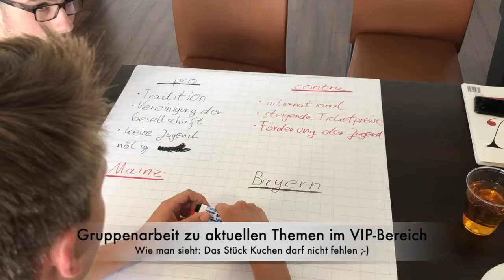Studium im Stadion - so studierst du am SPORTBUSINESS CAMPUS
Was macht das Studium am SPORTBUSIESS CAMPUS aus? Studierende haben mit der Kamera einfach mal "draufgehalten", was sie an den Bildungscampus in der Bundesliga erleben.

SPORTBUSINESS CAMPUS - Studying where the heart of sport beats! Wir stehen für die Verbindung von Wissenschaft und Spitzensport. Unser innovatives Bildungskonzept folgt einem einfachen und dennoch einzigartigen Gedanken: Wir bringen Studium und nicht-akademische Weiterbildung zu Sportlern und in die schönsten Sportstätten Deutschlands.

Der erste SPORTBUSINESS CAMPUS ist der Kleeblatt Campus bei der SpVgg Greuther Fürth (Start: Juni 2014) - alle Informationen zu Business Administration und General Management sowie Weiterbildungen zum Zertifikat Fußball Management oder eSports Manager gibt es